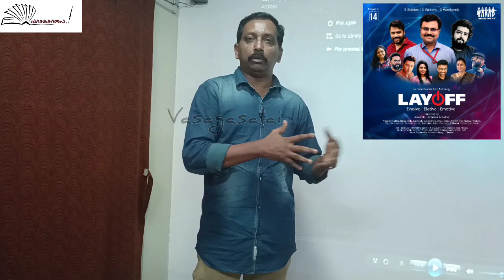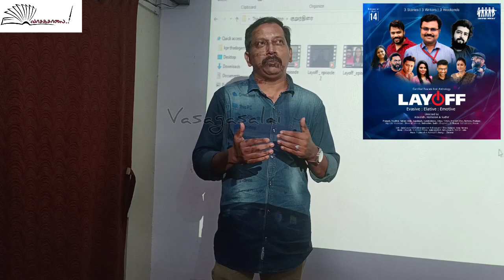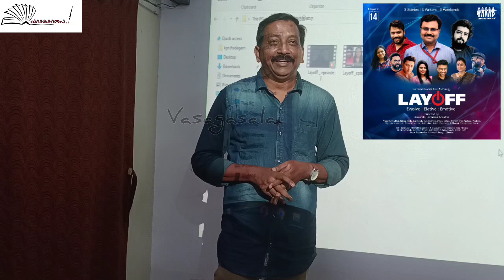Kavithaikaaran Elango Speech | LAYOFF Series | Vasagasalai | குறுந்திரை | Certified Rascals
திரைக்களம் மற்றும் வாசகசாலை இணைந்து வழங்கும் குறுந்திரை தொடர் கலந்துரையாடல் நிகழ்வுகள் - நிகழ்வு 10

LAYOFF Anthology Series குறித்த கலந்துரையாடல்

Kavithaikaaran Elango Speech